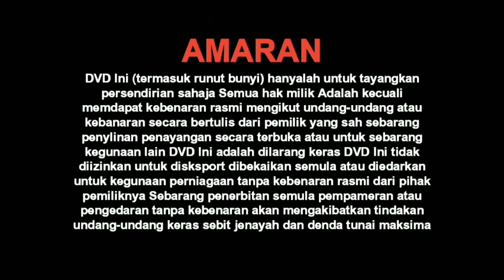Multimedia Entertainment Sdn. Bhd. New Logo with Warning, 18 Classification & Extra Joss Commercial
From "Polis Evo 3" 2023 Malaysia DVD.